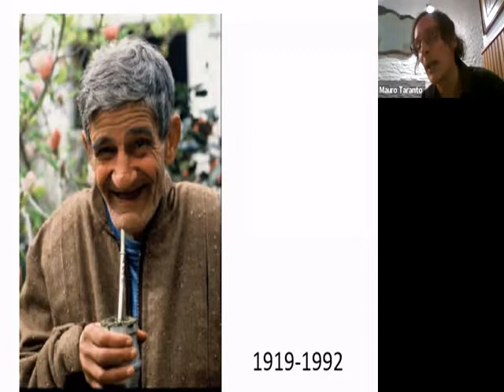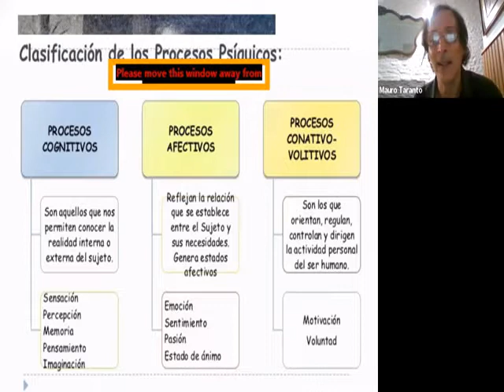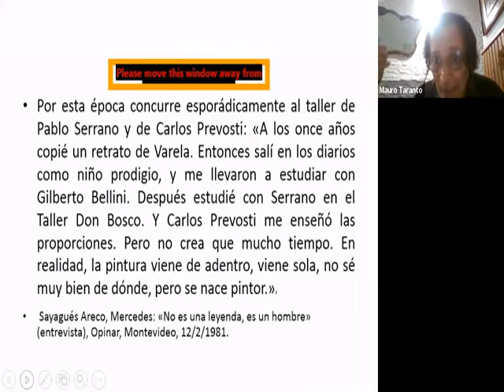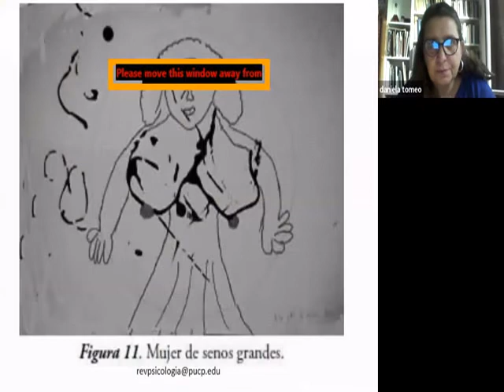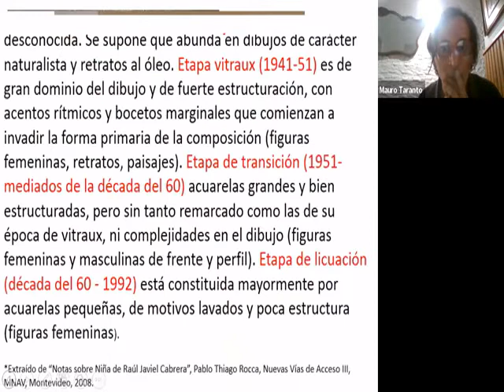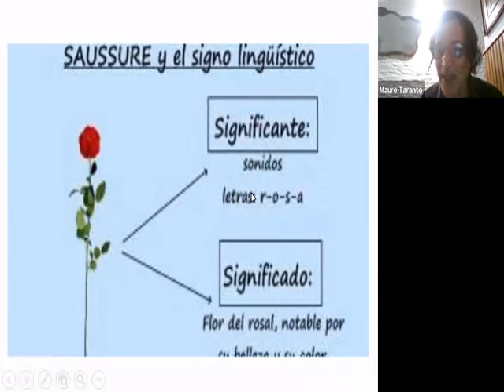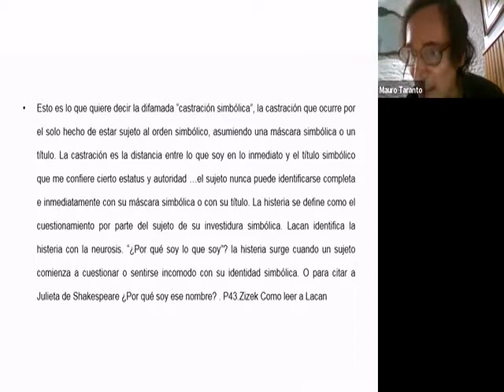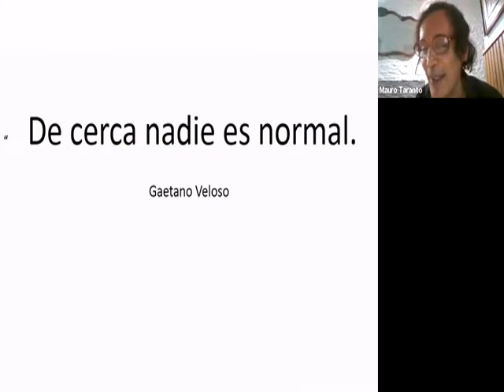Arte y padecimiento psíquico: Cabrerita. Mauro Taranto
Arte y padecimiento psíquico: Cabrerita
Mauro Taranto
Martes 22 de febrero
Cursos de verano 2022.
Organiza: Sala de Historia del Ipa.
Auspicia: APHU.